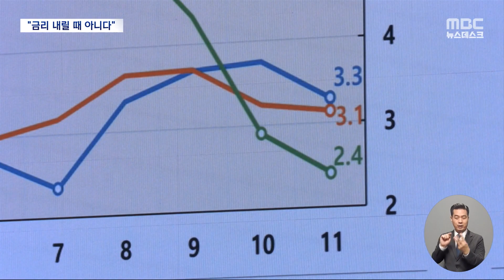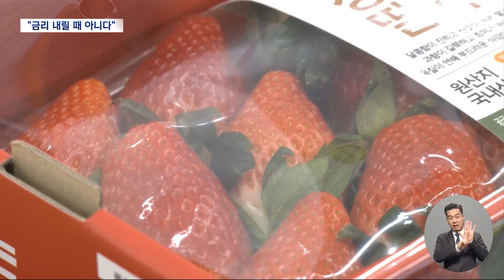한은, 기준 금리 인하 고려할 때 아니다‥2% 물가, 내년에야 가능 (2023.12.20/뉴스데스크/MBC)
최근 미국 연방 준비 제도가 내년 기준 금리를 인하할 가능성을
시사하면서 과연 우리나라는 언제 내릴 지, 관심이 모아지고 있는데요.
한국 은행이, 우리나라는 미국과 상황이 다르다면서
아직 금리 인하를 논의할 때는 아니라고 선을 그었습니다.